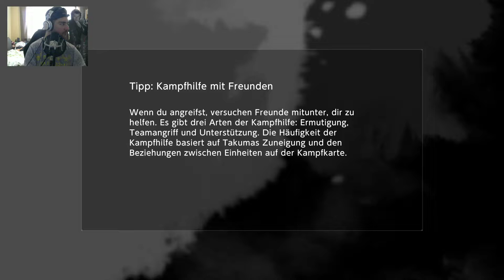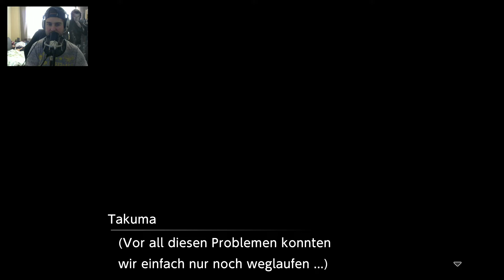So GRAUSAM war Digimon noch nie [26] Digimon Survive [PC] Let's Play Deutsch